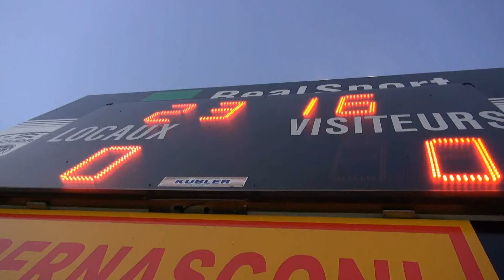Team Littoral C2 - Neuchâtel Xamax FCS 2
quelques impressions du match de jeudi, 1er octobre 2015